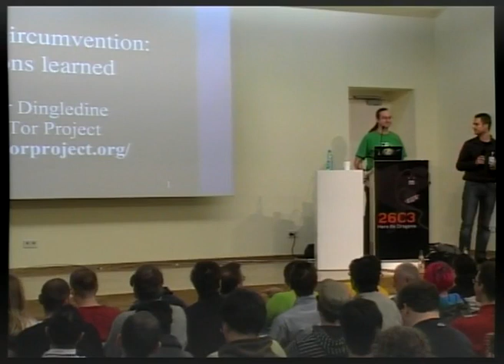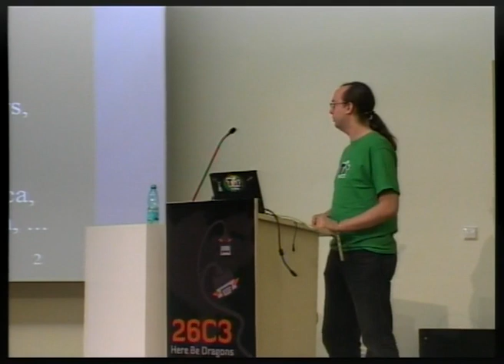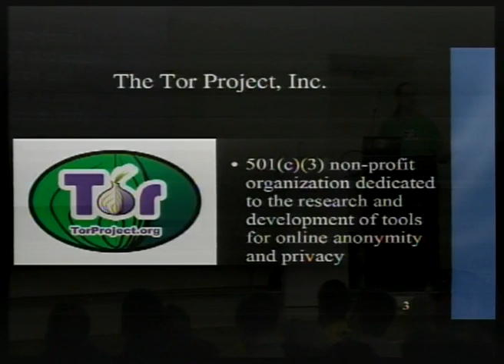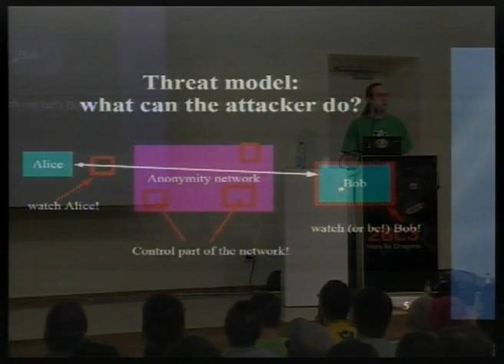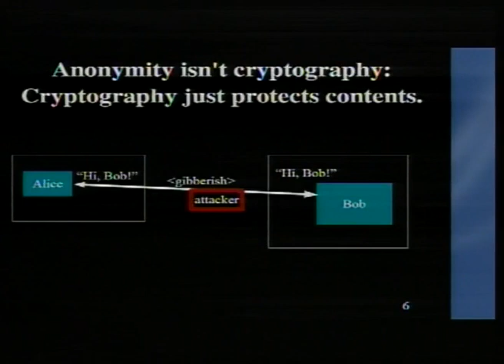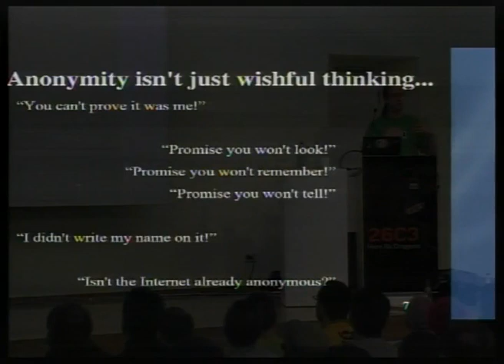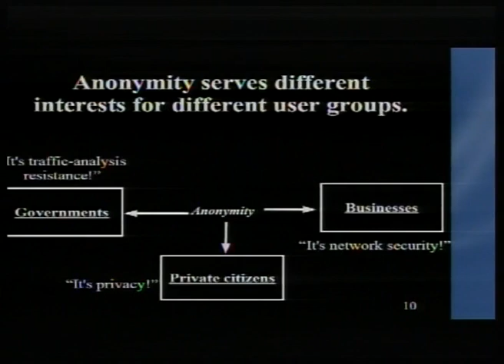26C3: Tor and censorship: lessons learned 1/7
Clip 1/7
Speaker: Roger Dingledine

Tor was originally designed as a civil liberties tool for people in the West. But if governments can block connections *to* the Tor network, who cares that it provides great anonymity? A few years ago we started adapting Tor to be more robust in countries like China. We streamlined its network communications to look more like ordinary SSL, and we introduced "bridge relays" that are harder for an attacker to find and block than Tor's public relays.